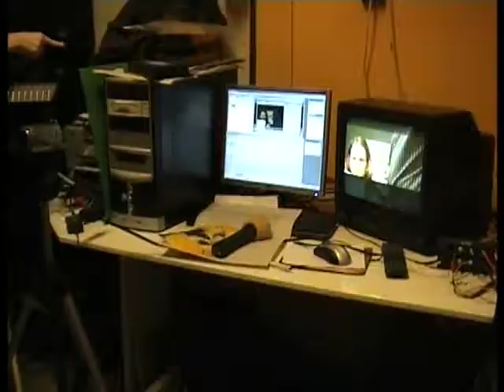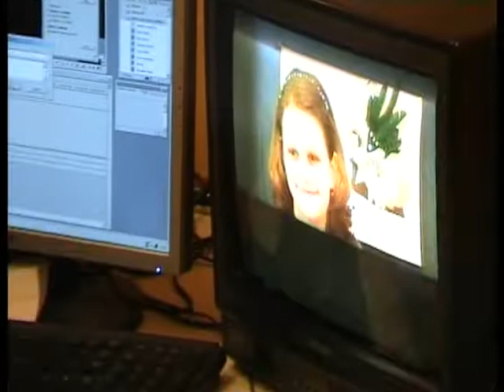Így készül a suliTV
Rövid, zenés werkfilm arról, hogy hogyan is készülnek az adások a stúdióban.